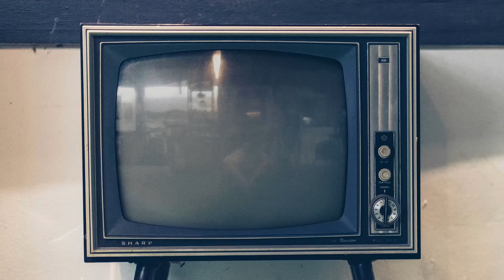How To Apply Venetian Plaster Tutorial Video 2021 (Metallic Effect ) | Step By Step Guide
Venetian Plaster installation tips. A Venetian Plaster creates an incredible, glass-smooth texture that can create a room like no other. If you're looking to renovate your home or you're a professional painter looking for something new to offer your clients, Boero coatings allow you to get amazing results